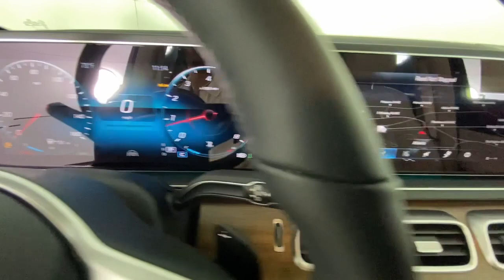2023 Mercedes-Benz GLE New and preowned Mercedes-Benz, Atlanta, Buckhead, certified preowned T233222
Black New 2023 Mercedes-Benz GLE GLE 350 available in Atlanta, Georgia at Mercedes of Buckhead.

Mercedes-Benz of Buckhead is pleased to offer you this impressive 2023 Mercedes-Benz GLE, generously equipped and finished in beautiful Black,with . Advertised price excludes all official government fees and taxes, dealer fees and customer-selected options. Please inquire about our Star Elite and Loyalty Rewards Programs. You may also be eligible for additional incentives, so please contact your Mercedes-Benz of Buckhead Sales Professional for more information.br2023 Mercedes-Benz GLE GLE 350 BlackbrbrbrAs a family-owned enterprise, Mercedes-Benz of Buckhead prides itself in offering you exceptional customer service.Our Mercedes-Benz Certified sales staff's goal is to treat you to the most enjoyable, efficient and transparent purchase experience, enhanced by our convenient Buckhead location and extensive selection of weather-protected, new and pre-owned Every new Mercedes-Benz comes with the peace of mind associated with 24/7 Roadside Assistance throughout its warranty period, the industry's highest consumer confidence ratings, and the quality, comfort, and safety you expect from the world's first car manufacturer.